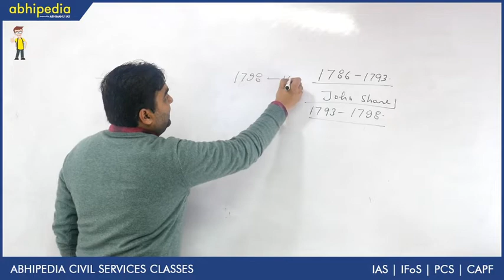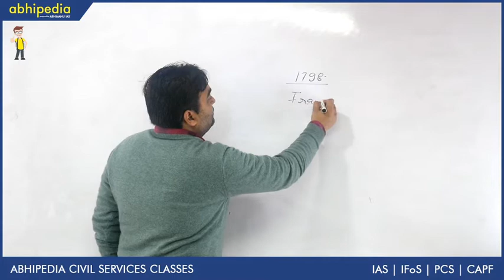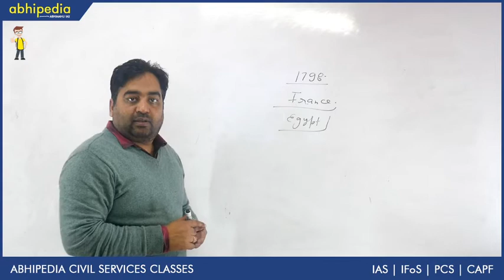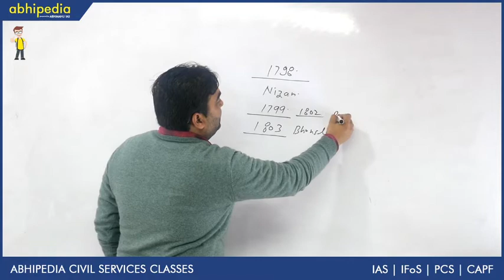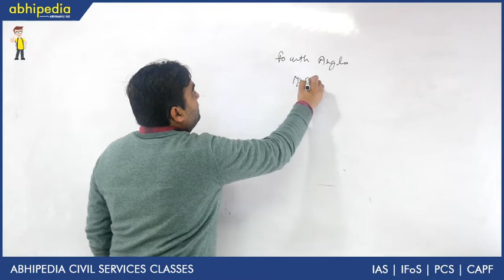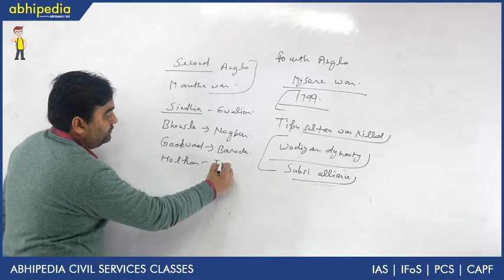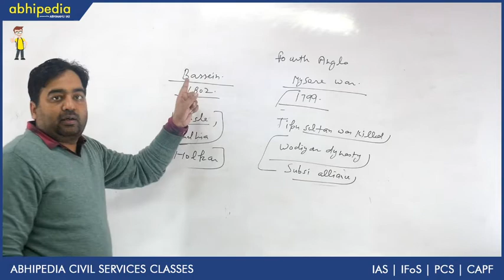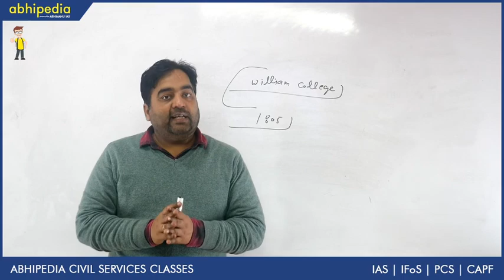Lord Wellesley and Subsidiary alliance I Modern HistoryI Governor GeneralsI By Ankush Sir